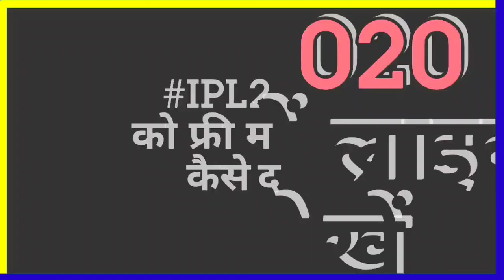IPL 2020- How To Watch IPL 2020 Live In Mobile Free Hotstar || IPL 2020 Live Streaming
Covered Topics
1. How To Watch IPL 2020 Free
2. How To Watch IPL 2020 Free In Mobile
3. How To Watch IPL 2020 Live In Mobile
4. How To Watch IPL 2020 Live In Mobile Free
5. How To Watch IPL 2020 Free
6. IPL 2020 Live Streaming
7. IPL 2020 Live Streaming Channels
8. IPL 2020 Live Streaming Online Free
9. IPL 2020 Live Streaming Channel List
10. IPL 2020 Live Kaise Dekhe Free Me
11. IPL 2020 Live Telecast Channel List
12. IPL 2020 Live Kaise Dekhe
13. IPL 2020 Live TV Channel
14. IPL 2020 Live Match Channel
15. IPL 2020 1st Match Live Streaming